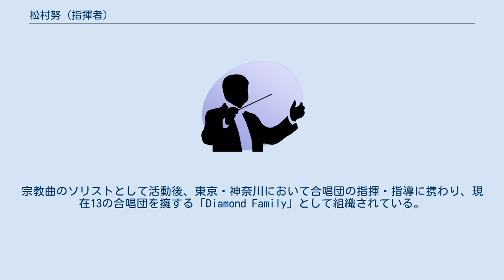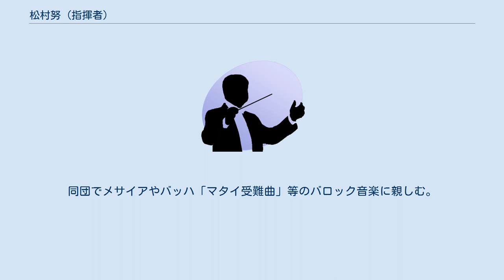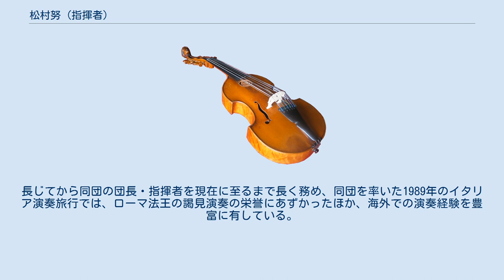松村努 (指揮者)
松村 努（まつむら つとむ）は、日本の合唱指揮者。
東京藝術大学音楽学部声楽科卒業。
声楽を三林輝夫、河瀬柳史に、指揮を黒岩英臣、ヘルムート・リリングに師事。
宗教曲のソリストとして活動後、東京・神奈川において合唱団の指揮・指導に携わり、現在13の合唱団を擁する「Diamond Family」として組織されている。
 2005年（平成17年)、Combinir di Corista（コンビーニ・ディ・コリスタ。通称「コンビニ」）の設立に寄与し、同団を指揮し、全日本合唱コンクール全国大会において2008年~2019年の12年間で通算11回の金賞、最高賞の文部科学大臣賞を通算6回（2009~12、18、19）受賞。
コンクールの審査員や各種講習会の講師なども積極的に務める。
 現在、日本合唱指揮者協会副理事長、全日本合唱連盟常務理事・業務執行理事、神奈川県合唱連盟顧問。
 ルネサンスから現代までの宗教作品を活動の中心とし、「コンビニ」の設立時においても、多様なレパートリー、すなわち「品揃え」にこだわり、コンビニエンスストアにちなんで団名を「コンビーニ・ディ・コリスタ」とした。
 松村の音楽の原点は鎌倉・雪ノ下教会で毎年年末にヘンデル「メサイア」を演奏するグロリア少年合唱団に小学2年生の春に入団したことである。
同団でメサイアやバッハ「マタイ受難曲」等のバロック音楽に親しむ。
「私はこの大曲のほんの数曲を習い、歌って、大きな衝撃を受けた。そのカタカナ4文字に徹底的に憧れ続けた。」「その美しさに魅了され、モジュラータイプなる小型ステレオで、すり切れるまで聴き続けたのを今でも昨日のように覚えている。この「メサイア」には、子どもを夢中にさせる特別な周波数があるのだと思う。
」と語る。
長じてから同団の団長・指揮者を現在に至るまで長く務め、同団を率いた1989年のイタリア演奏旅行では、ローマ法王の謁見演奏の栄誉にあずかったほか、海外での演奏経験を豊富に有している。